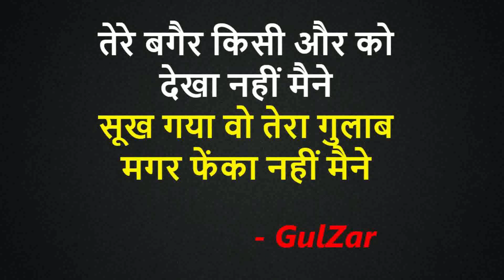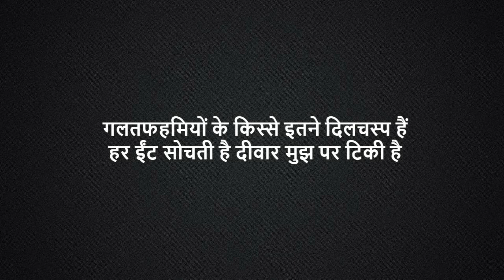जिंदगी किस्मत से चलती है साहब दिमाग से चलती तो बीरबल बादशाह होता | Next Level Poem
Recital Advik Kumar